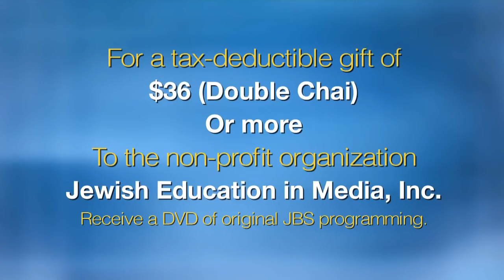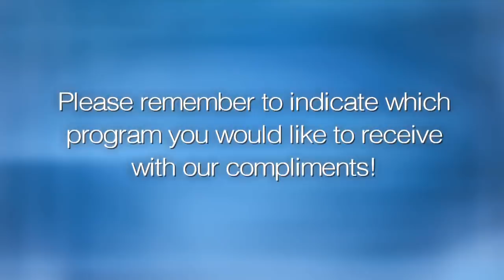Stars of "The Marvelous Mrs. Maisel" (Brosnahan, Borstein, Hinkle, Zegen)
Meet stars of “The Marvelous Mrs. Maisel,” the original Amazon Jewish-themed television series created by acclaimed writer/director Amy Sherman-Palladino (Gilmore Girls).  JBS President Mark S. Golub sits down with Golden Globe winner Rachel
Brosnahan (Miriam 'Midge' Maisel), Alex Borstein (Susie Meyerson), Michael Zegen (Joel Maisel) and Marin Hinkle (Mrs. Rose Weissman).